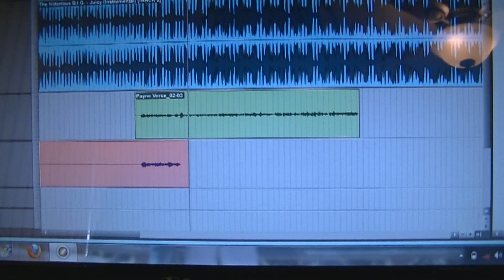Suzie Homewrecker Mixtape Promo